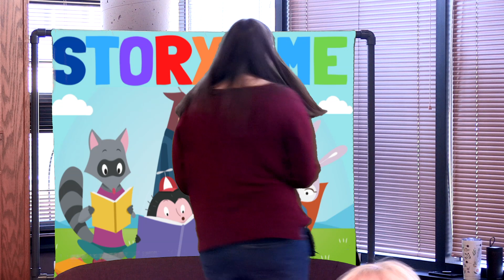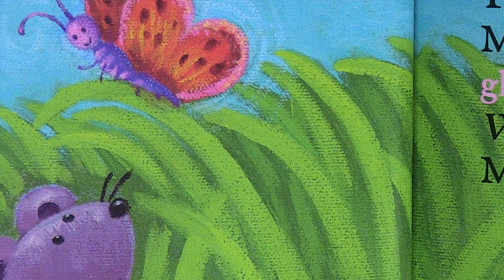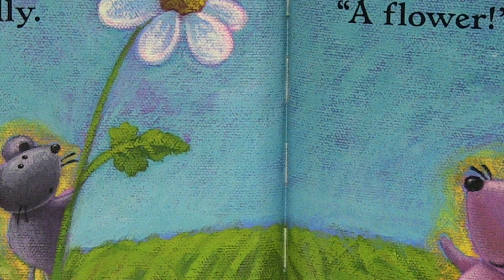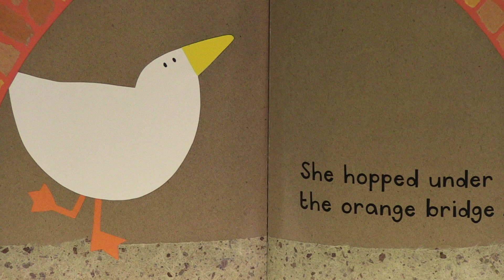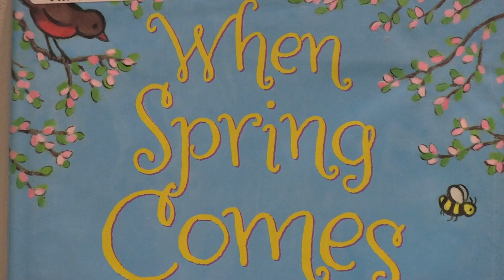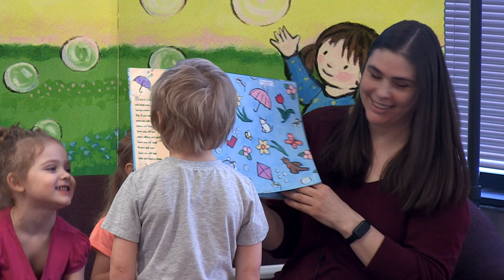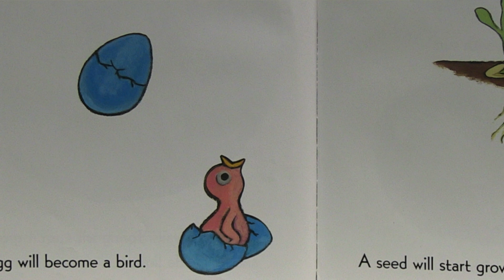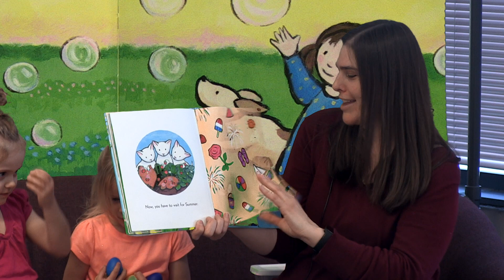Story Time: Spring